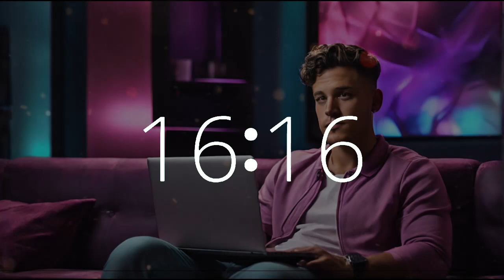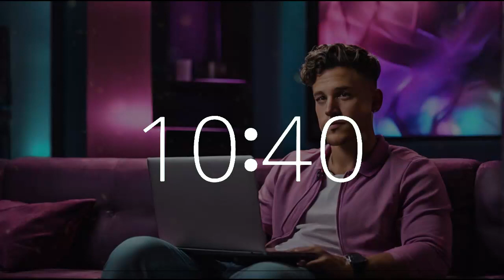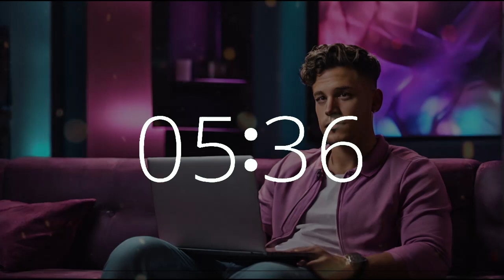40 Minute Upbeat Timer | Classic Video Game Vibes 🎮 | Bachelor's Day Study & Work Music